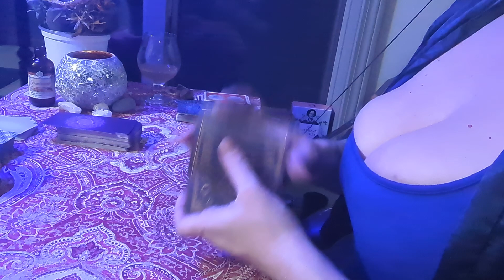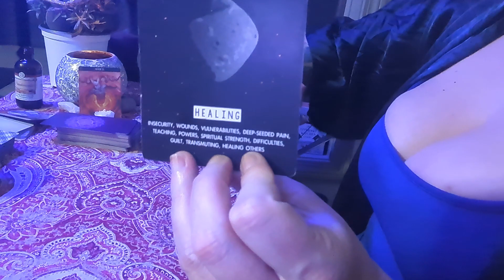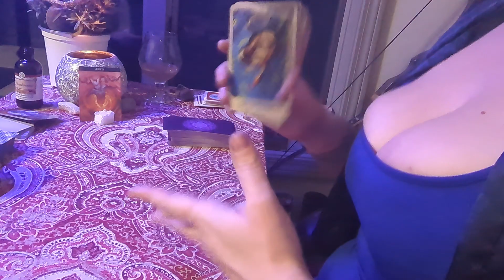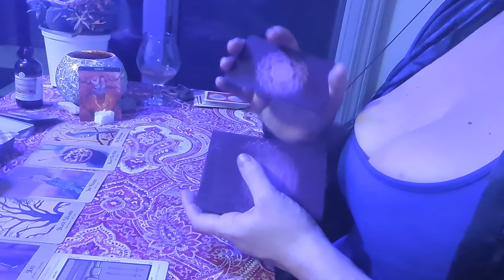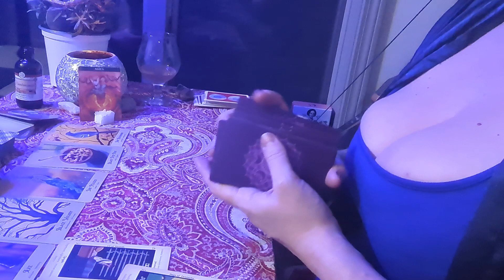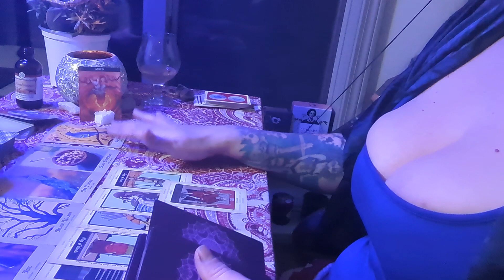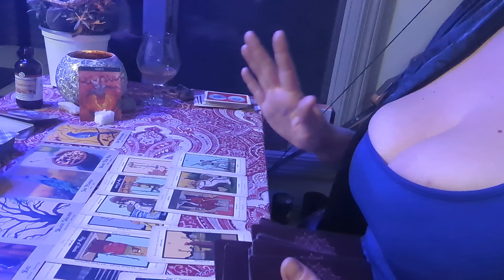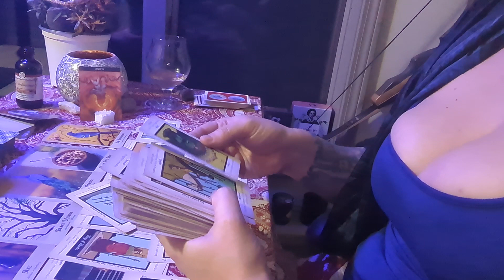Aries ♈ Who IS this new person you are becoming?? People can't handle it 😂